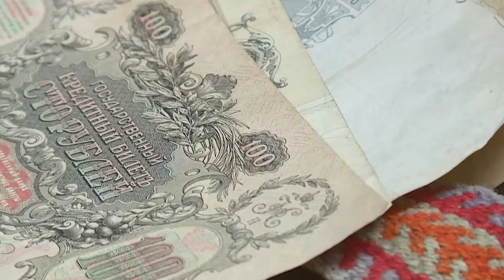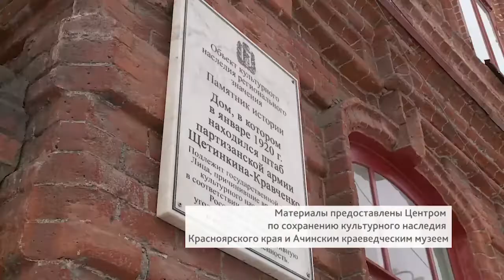Вот эта улица. Как развивался Ачинск